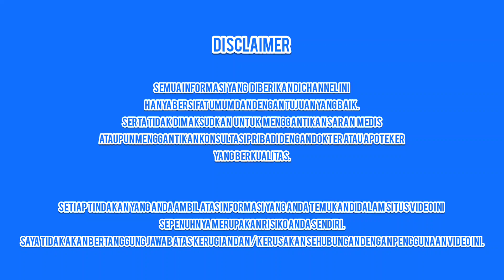Perbedaan CDR DAN CDR FORTOS Untuk Memelihara Kesehatan Tulang | Suplemen Kalsium Untuk Tulang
CDR Tablet merupakan suplemen dalam bentuk tabet effervescent yang mengandung Calcium, Kalsium, Vitamin C, Vitamin D, dan Vitamin B6.
  Suplemen ini bermanfaat untuk memenuhi kebutuhan kalsium, menjaga tulang agar tetap kuat, membantu masa penyembuhan.
 Cdr ini memiliki dua varian yaitu cdr Orange dan cdr fortos.bagi teman teman yang masih Bingung perbedaan kedua CDR ini teman teman bisa langsung tonton videonya sampai selesai..